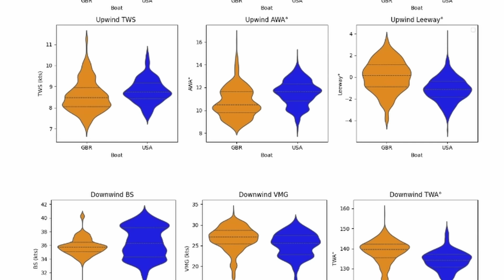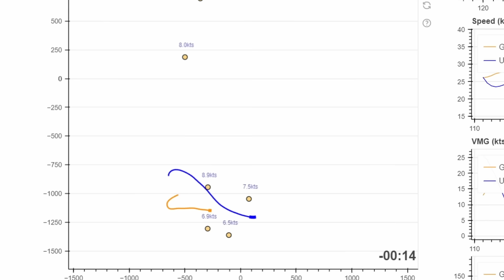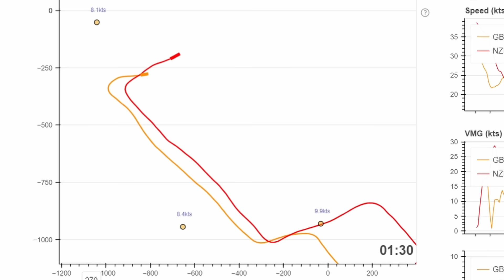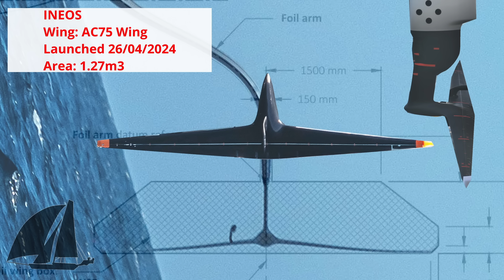INEOS: A winner hiding in plain sight?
If you've been looking carefully, today has been coming for some time. But there are still big questions about INEOS performance many conditions.

Thumbnail 📷 by Ian Roman / @americascup

Recon video and photos credit to Recon Photographer / @americascup

MozzySails supported by Allen Brothers (fittings) Ltd

Craftinsure: Boat Insurance with a Racing Dinghy sailor at the helm